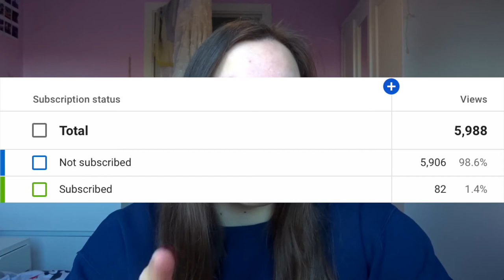What i've been doing in lockdown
Steph x